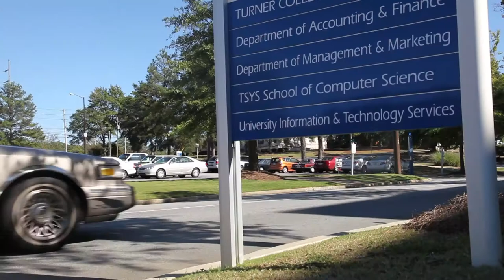Columbus State Television Student Promo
Promoting student activities on campus. watch CSU TV online 247